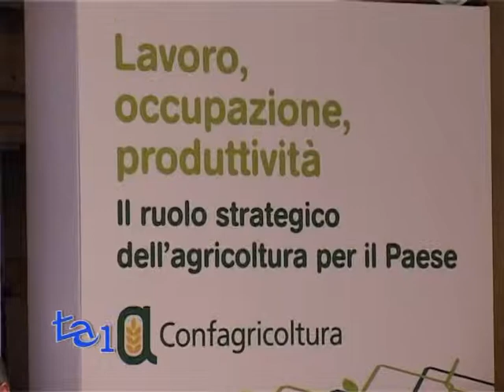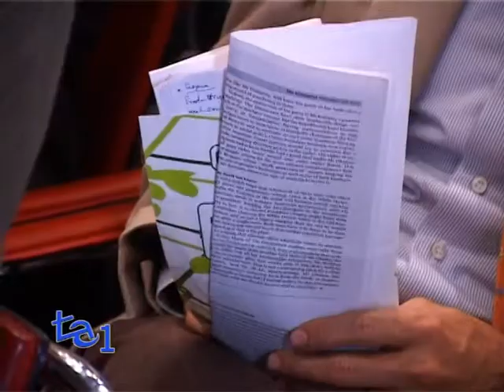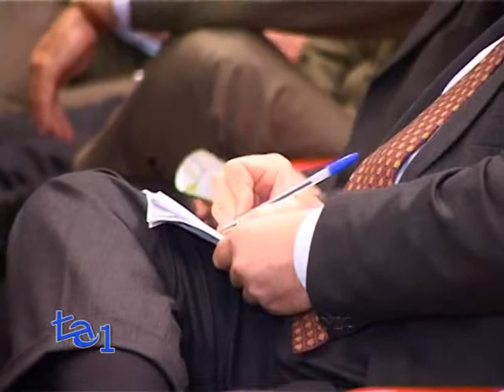AGRICOLTURA: LAVORO, OCCUPAZIONE, PRODUTTIVITA'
POLITICA AMBIENTE ECONOMIA

Il settore agricolo, non ufficialmente coinvolto nei disegni di Governo, sconta un oggettivo ritardo in termini di produttività e necessità quindi di adeguati interventi su infrastrutture, burocrazia, formazione e ricerca. Questo il tema del Convegno organizzato da Confagricoltura, a Roma, presso il Tempio di Adriano, incentrato proprio sul ruolo strategico dell'agricoltura per il Paese. Al tavolo di confronto quindi rappresentanti del settore agricolo, sindacale ed istituzionale. Per migliorare il tasso di produttività e di efficienza, è stato ribadito da Confagricoltura, le imprese agricole, che occupano manodopera in modo strutturale, devono essere adeguatamente incentivate. Ha spiegato il ruolo e le criticità delle semplificazioni  il Ministro Filippo Patroni Griffi.
Ha parlato prima dell'amenità dell'agricoltura in senso generico ed anche personale, per poi passare alla questione lavoro il Ministro Elsa Fornero. Nel suo intervento, di fronte a sindacati molto critici, il tentativo di discolpare, in qualche modo, l'operato del Governo in fatto di incentivazione al settore, e l'obiettivo di un incontro con associazioni ed imprese a Gennaio.